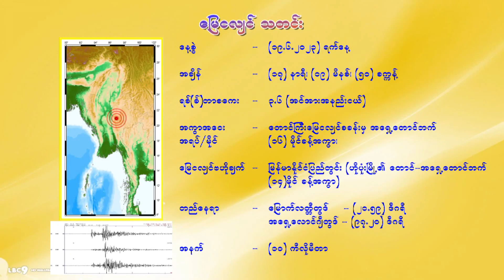ผู้ชนะสิบทิศ - พรศักดิ์ ส่องแสง (เวอร์ชั่น วรินทราย คะอังกุ)